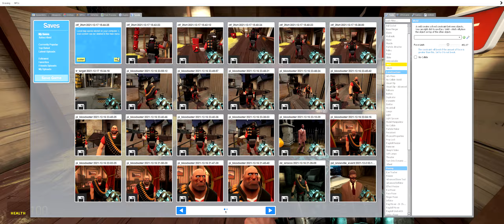Stop-motion Helper Update Testing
Testing the Physics Recorder mostly in order to find limitations and issues.

My first time trying out Stop-motion Helper addon.

Uploaded as Unlisted 17.12.21